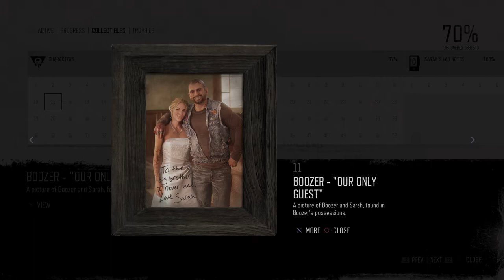Days Gone Mission Characters #11